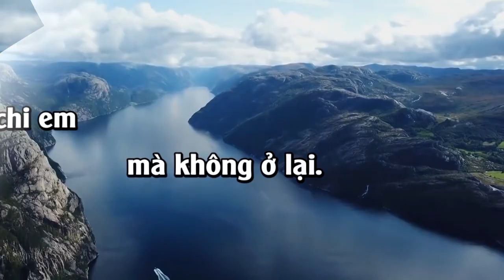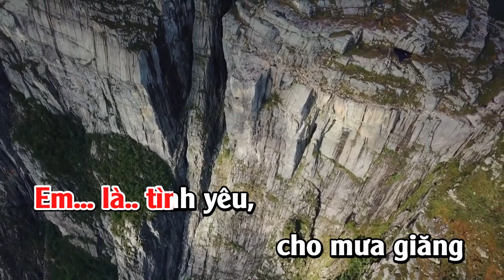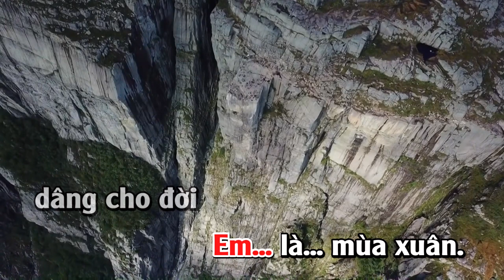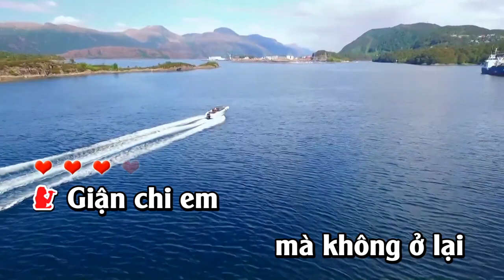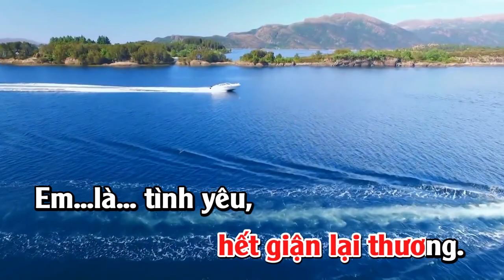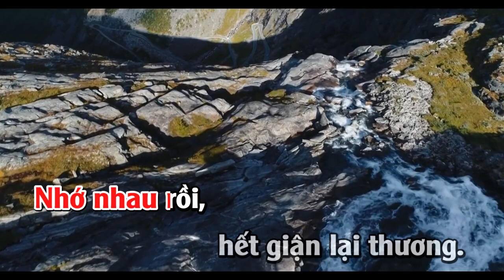KARAOKE Cha Cha Cha Full HD | Hết giận Lại Thương - Giọng Nữ | Dễ Hát Nhất 2021